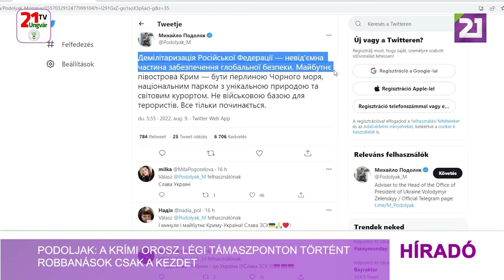Tv21 Ungvár - Podoljak: a krími orosz légi támaszponton történt robbanások csak a kezdet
Robbanások történtek kedd délben az Oroszország által ideiglenesen megszállt Krím-félszigeten, a Novofedorivkában található katonai repülőtéren. A közösségi oldalakon a helyiek azt írták, hogy már több mint tíz robbanás történt. Novofedorivkától 20 km-re is remegnek az ablakok és megszólaltak az autóriasztók.